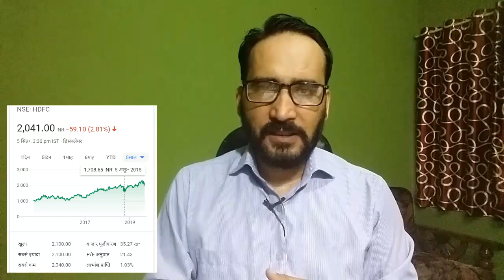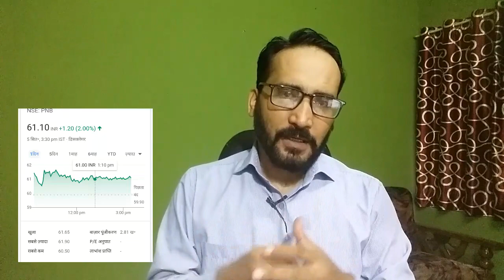HDFC LTD PNB SHARE LATEST NEWS TATA MOTORS STOCK MARKET ख़बर तेज़ी और गिरावट ?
PNB stock price,
PNB share analysis,
PNB share updates,

HDFC ltd ,
HDFC stock latest news,
HDFC stock updates,
housing development finance corporation

Tata motors share updates,
Tata motors stock current news,
Tata motors share live,
Tata motors stock live,
Tata motors stock latest news today's,

Online trading
Share market online trade
 share market news today
share market recomanded
 share market intraday  call
Share price today
Nifty 50
Sensex
Banknifty
Stock market basic for beggainner
Share market result
Share market penny stock
Share market short term target
Share market multibagger
Multibagger share
Pe ratio
Technically
Share chart
Fundamentel
Stock price
Intraday target
Indian share market
Nivesh
Sambhawana
Large cap
Midcap
It sector
Realty sector
Auto sector
Smallcap
Today active share
Today losser share
Bse
Nse
Nifty index
Proft &loss
Trending share
Trend
Online trading
Best broker share market
Stock broker
Onlinetrade

Day trading
Intraday
Tips
Online share market
Stock price
Buy
Sell
Buying
Selling
Money control
Money management
Capital market
Wealth create
Share bazaar
Share bazar
Financial market
Insurance investment
Trending
Trading
Trade
Technical share
Volitlity
Best
Stock broker
Onlinetrade
Penny stock
Penny share
Most active share
Most losser share
Gainner share
Losser share
 share market price today
share market target today
Latest news  share market
Latest news stock market
Current news stock market
Big news
stock brokers
stock pick
HDFC
PNB
Tatamotors
News
breaking news
rating agencies